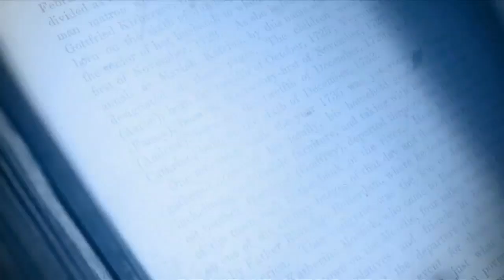BEST STORY EVER: Ralph Nader Rebels Against Short Pants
In this Best Story Ever Ralph Nader talked about not wanting to wear short pants and its relation to being a leader.